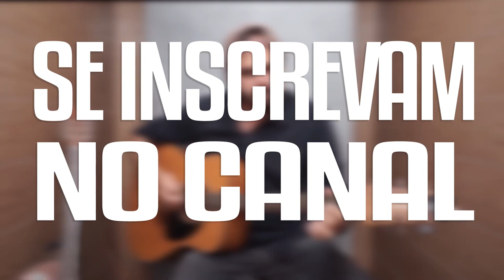One of These Days - Ten Years After (Cover by Cahê Archer)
Interpretação de “One of These Days” da banda inglesa “Ten Years After” por Cahê Archer.
Peace, Love & Sounds!

Edição: Homero Lacerda